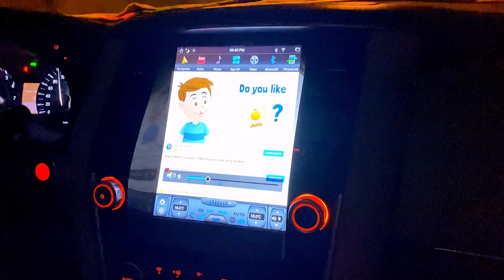A day vlog/ പെട്ടന്ന് പോയ ഒരു ലോങ് drive 🚙പോയി പോയി മല കെറി🏔🤭പോയപ്പോ ഒരു കുഞു ഷോപ്പിഗ് ചെയ്യ്തു🛍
A day vlog makayalam
Outing vlog
Shopping vlog
Shopping with family

Insta / I'm on Instagram as fa_thima3343. Install the app to follow my photos and videos.

Snack recipe/curry recipe /crafts /easy recipe/easysnackrecipe/easy curry recipe / vlogs/ malayalamvlogs/easy craft/pudding/easypudding/dessert/Arabic desserts/